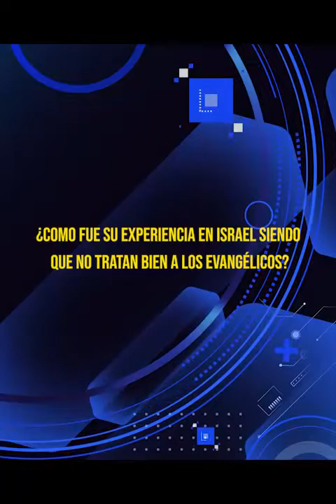hnopuertasresponde#403 ¿Cómo fue su experiencia en Israel?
pastor Jaime Puertas:
¿Cómo fue su experiencia en Israel siendo que no tratan bien a los evangélicos?